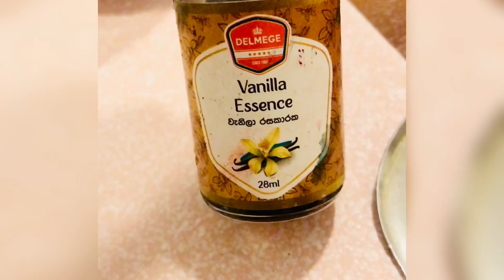Caramel pudding | without milkmaid | Egg pudding | desserts | Make And Bake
Caramel syrup Ingredients :-

Sugar 1/4
Water 1/4

Pudding ingredients :-

Eggs 3
Sugar 1/2 cup (113g)
Warm milk 200 ml (1 cup)
Vanilla 1 spoon

Server:  7

For more easy and delicious recipes

Must try after watching, if you like my